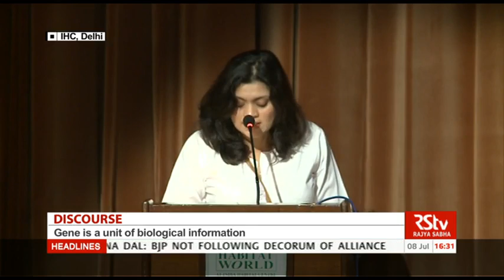Discourse - The Gene: An intimate history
A discourse by Author & Scientist Dr. Siddhartha Mukherjee.